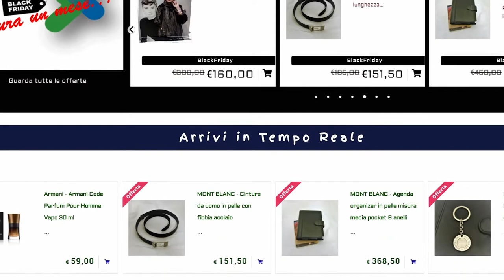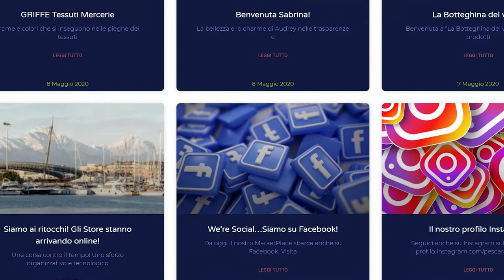Commercio on line. Nasce abruzzoviveinrete.it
Con possibili nuove restrizioni a breve sono destinati a crescere gli acquisti in rete come spiega l’ideatrice di Abruzzo Vive in Rete Laura Bevilacqua.  Previsto a breve sulla piattaforma anche il lancio del Delivery Food